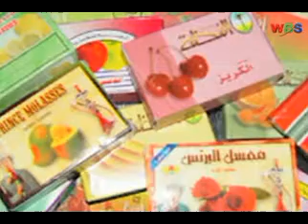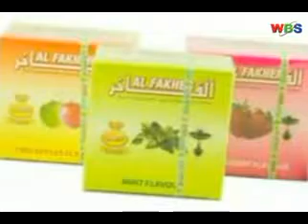In perspectives, we look at the new smoking trend of Shisha and its associated risks